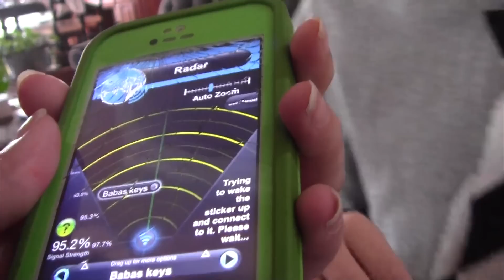HUNTING FOR HAUNTED! MONSTER HIGH MARISOL & VANDALA! MINECRAFT SPIDER PLUSHIE | KITTIESMAMA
Another awesome family vlog!  Today ... we go hunting for Monster High's Haunted Dolls!  Emma is looking for Marisol and Vandala, Jonah is looking for a Minecraft spider plushie. We also go out to eat, buy Noah some pants, drop off stuff at Goodwill, and go to Walgreens! Where Emma and Jonah play with Olaf from Frozen and have him eat other toys such as a Teenage Mutant Ninja Turtle!

MUSIC USED IN VIDEO:
JoshWoodward.com
OTHER MUSIC: